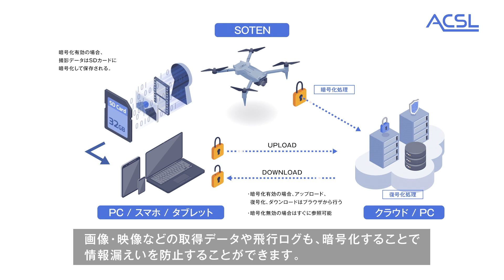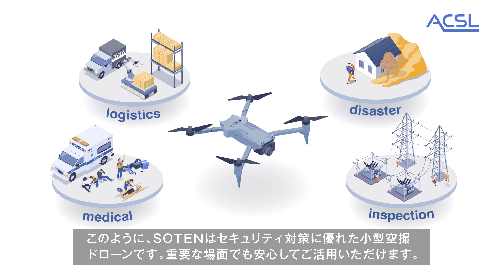国産ドローンSOTEN（蒼天）はなぜ高セキュリティなのか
ＡＣＳＬが提供する国産の小型空撮ドローンSOTEN（蒼天）は、ドローンのセキュリティリスクとされる「不正操作」や「データ漏洩」への耐性を実現しました。
SOTEN（蒼天）の詳細はこちらよりご覧ください。